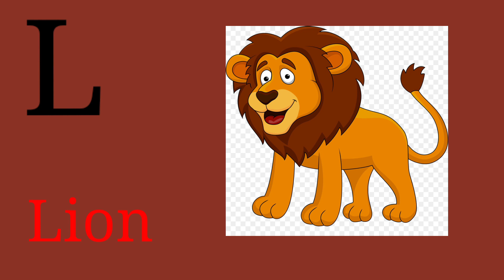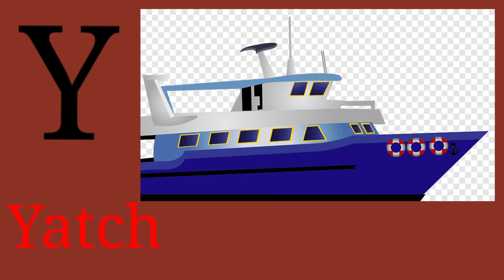apple, a for apple, a for apple b for ball, alphabets, phonics song, abc song, Words, abcd rhymes